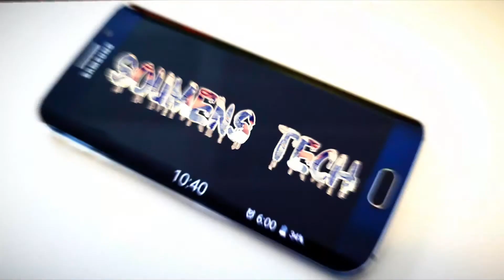KALI PUJA 2017 KOLKATA : East Bengal Club : Puja Parikrama By Soumens Tech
KOLKATA KALI PUJA 2017  East Bengal Club Dum Dum  Puja Parikrama By Soumens Tech